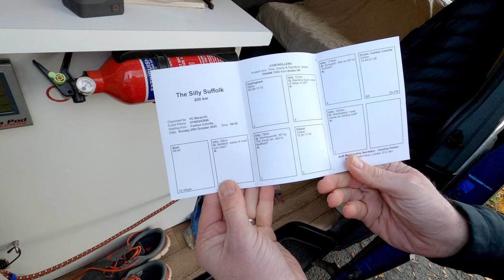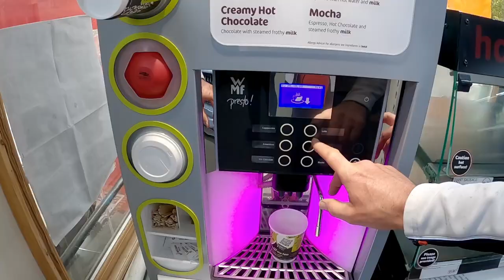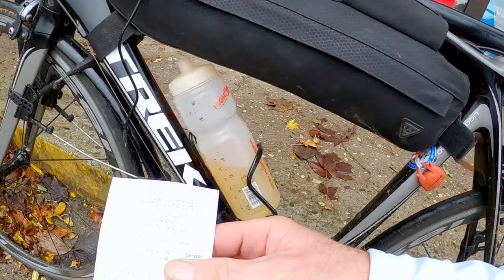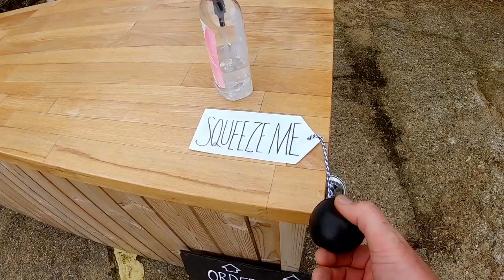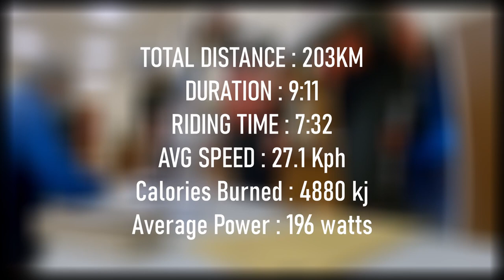AUDAX | What is an Audax? - Riding my first Audax, Silly Suffolk 200km with ICENI VELO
AUDAX - A long distance cycling event usually 200km in distance or more, usually ridden as a group of self sufficient riders. As an individual you are known as a randonnée. Its not a race, but there is a minimum time limit (15 kph ) to complete the course, which includes breaks for food, rest or repair. There is also a maximum speed imposed (30 kph )!

The route is navigated by the group or individual using a route card, but often there are gpx files that can be down loaded or created for bike computers. There are several control or check points that must be passed through with the specified time window, where your Brevet Card will be marked with evidence that you passed through! - No cutting corners!!!

Nutrition is an individual responsibility, as is bike mechanics and repair (although official rules allow the assistance of local Blacksmiths for the repair of a broken frame!!!). Food stops are usually included or marked on the route to assist in resupply.

In this video I attempt my first Audax, the Silly Suffolk 200 km in October with my friends from ICENI VELO cycle club based in Norwick, UK. A great ride in favourable conditions. Setting out at 07:30 and completing it as the sun sets at 16:30!

My thanks and gratitude to:
Fellow Riders - Dave Bloom & John Swindells

Event Organiser:
John Thompson

Entry to this event was £6.

I hope you enjoy the cycling footage and the Suffolk countryside.